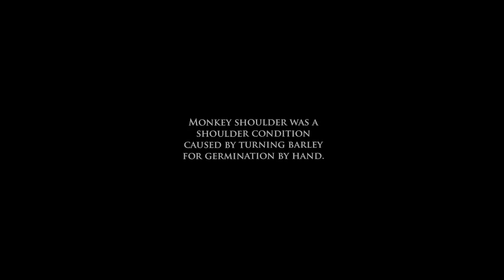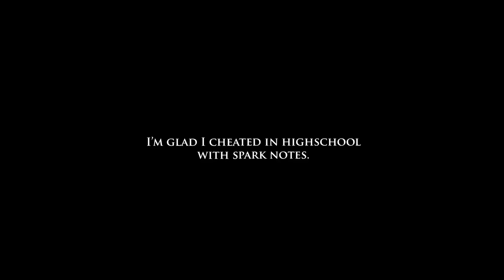Solo Motorcycle Camping || Honda XR650L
The motorcycle:
2012 Honda XR650L
Easton Handle Bars (No longer made)
FMF Q4 Exhaust
Performance Airfilter
Tusk Billet Fuel Cap
Saddle Bags
Tank Bag
Wolfman Expedition Dry Duffle Med
WolfYok 20L Drybag
Tool bag
Motorcycle Gear:
Seven Zero Seven Helmet (Cycle Gear, no longer made)
Fox Titan jacket
Sedici Viaggio Pants
Cortech Latigo Boots
Camping Gear:
Marmot Tungsten 2P Tent
Marmot Trestles 0 degree Sleeping Bag
MSR Pocket Rocket stove
Mic:
Sony ECM-CS3
Camera Stuff:
Drift HD
GoPro Hero4
Canon Rebel T5i
Glide Gear 24" Slider